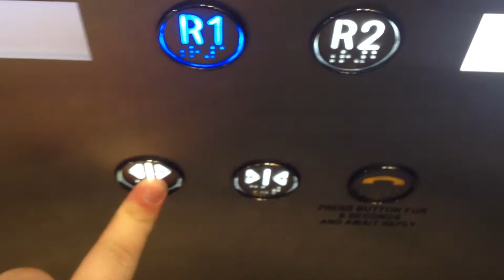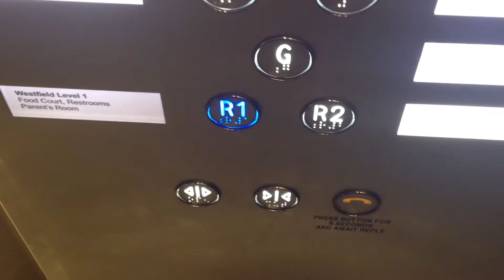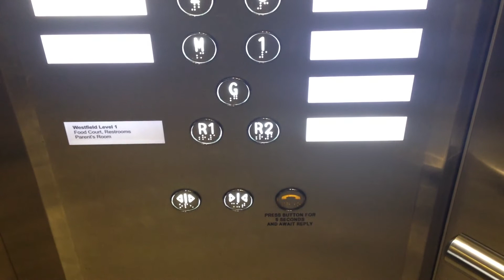Retake: Modernised Schindler Traction Lifts to Myer @ Westfield Sydney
These lifts used to be Schindler D-Series, until they got modded with Dewhurst. R1 used to be LG and R2 used to be P.
Brand: Schindler
Type: Traction
Capacity: 1360kg/20 persons
Floors: B2, B1, (seved by 2 lifts only) R1, R2, G, M, 1, 2, 3, 4, 5, 6, 7
Year installed: 1998
Year modernised: 2012
Buttons: Blue Dewhurst Circle
Deathtrap Rating: 0/10